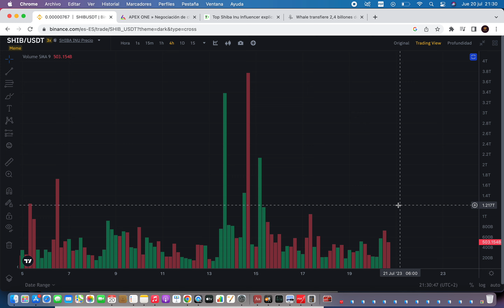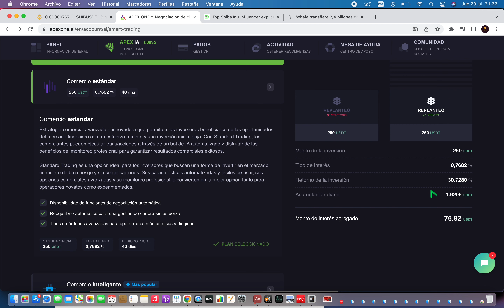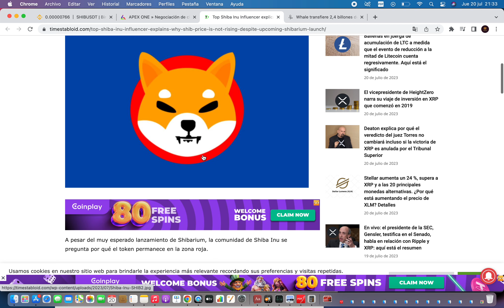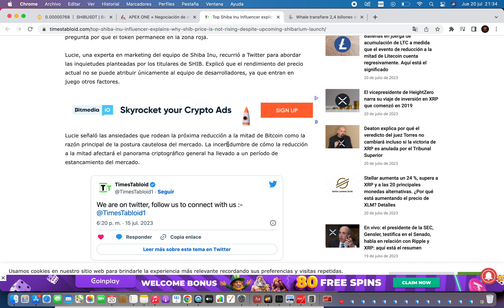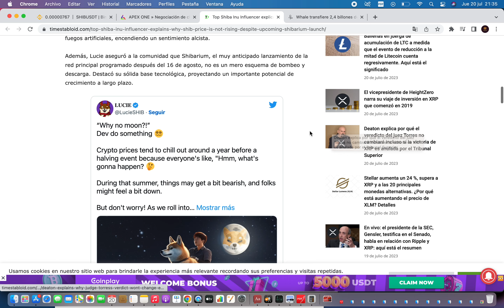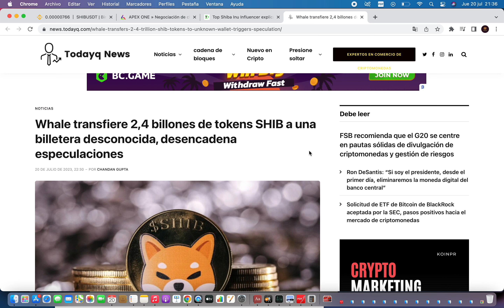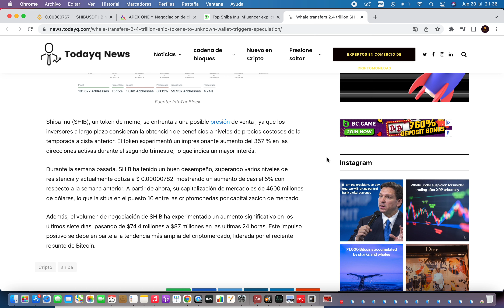❌ ATENTO A LO QUE PASA CON SHIBA 🔥Shiba Inu Criptomoneda🚀Noticias Shiba Inu Hoy Español